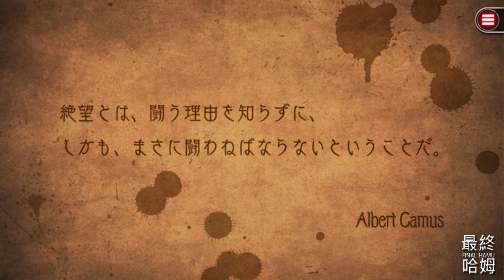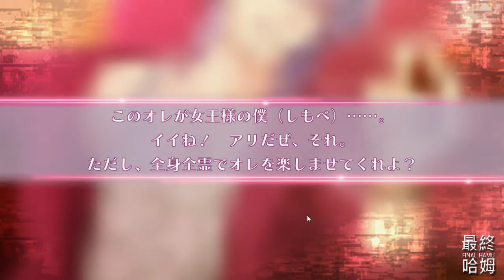【哈姆試玩】《CRIMSON CLAN》先行版 女性向手游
《CRIMSON CLAN》
是以現代為舞台，描述因為神秘的手機程式「CRIMSON CLAN」，主角被捲入一場死亡遊戲，與重要的夥伴共同為了生存而戰鬥的黑暗幻想手遊。

【劇情】
妳死亡了──原本應該是這樣的。
妳被突如其來的怪物攻擊，失去了意識。
然而再度睜開眼時，卻發現自己躺在自家的床上。
不可思議的是，全身沒有任何一處受傷。
要說唯一有什麼不一樣的，那就是自己的手機裡突然出現了名為【CRIMSON CLAN】的程式。
……而這個程式，也是妳人生的分歧點。
【CRIMSON CLAN】是以現實世界為舞台，賭上性命的「死亡遊戲」。
成為「玩家」的妳與各式各樣「CLAN」的人建立關係，每晚投身於死亡遊戲之中……。
◆最終の哈姆◆
預計每日會有1~2更，感謝您。
◆哈姆の遊戲短評◆
只能先行玩1~3章。
第1章，妳和朋友被怪物襲擊，朋友先GG，換妳要GG時被美男給救了。
第2章，登場4位美型男彼此立場不同，手機10連抽，加入了死亡遊戲。
第3章，隔天醒來來到學校，被襲擊的朋友已出現異常，救了你的性命的男子解釋目前狀況。